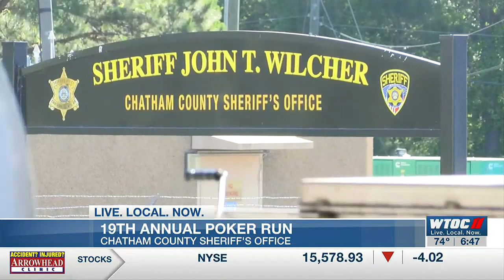Chatham County Sheriff’s Office host 19th annual Poker Run